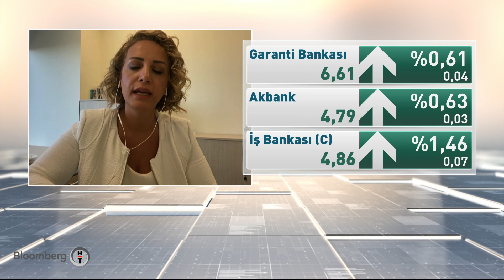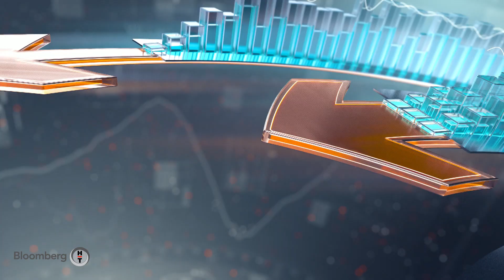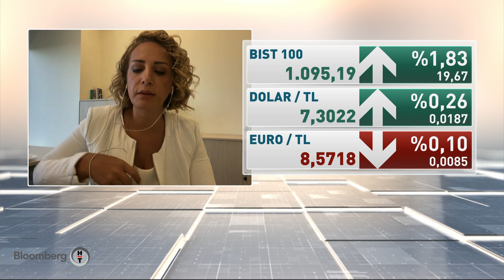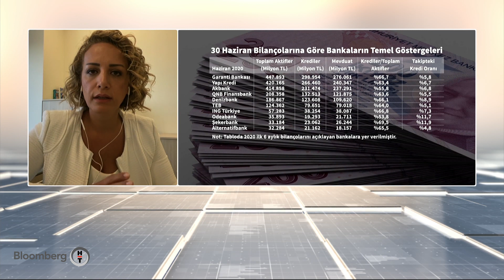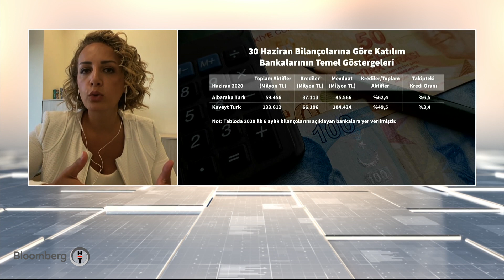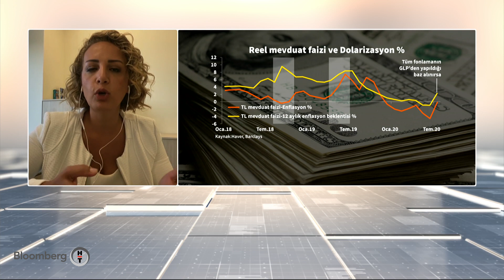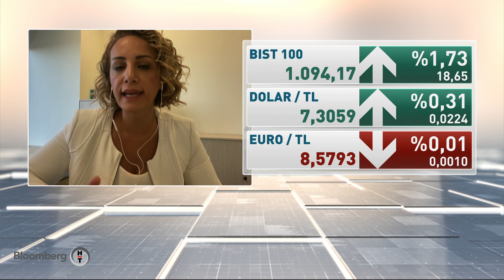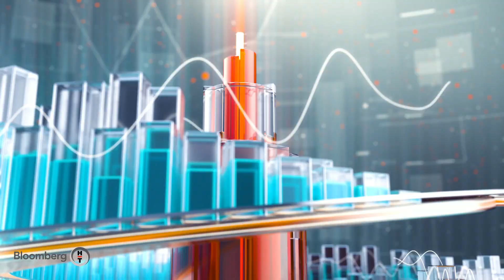Yatırım Kulübü | 11.08.2020